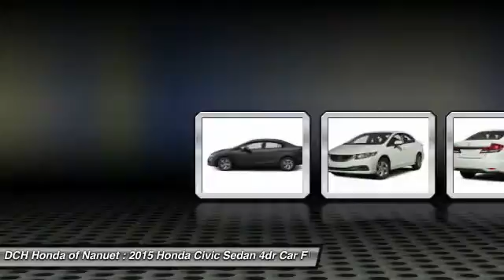2015 Honda Civic Sedan HN51741